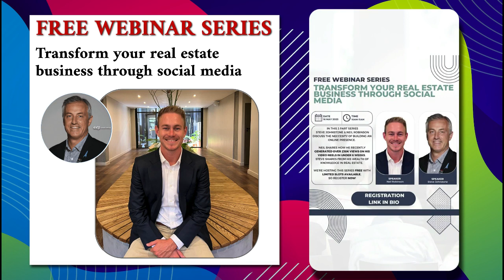Learn Social Media Marketing for Real Estate